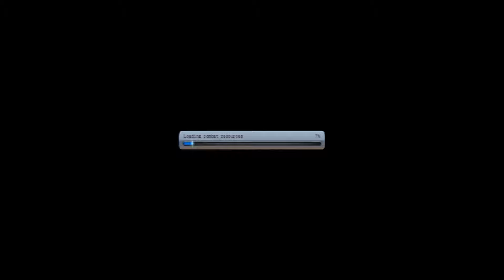Animes Pirates King Ice Road Campacino lvl 97 e Sanji shura nova forma ^^